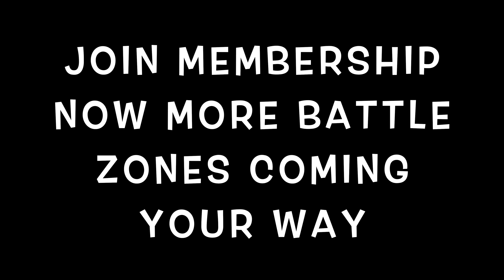NO BULLY ZONE I BLAST FROM THE PAST I FOLLOW @TOMMYTHECLOWN ON INSTAGRAM ​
WATCH AS TSQUAD FACE OFF AGAINST THE BOSS IN THE NO BULLY ZONE BLAST FROM THE PAST THESE DANCERS WILL ALWAYS BE HARD ITS A TSQUAD THING